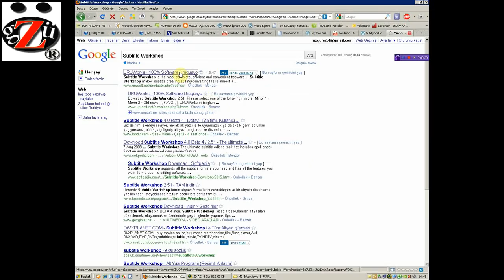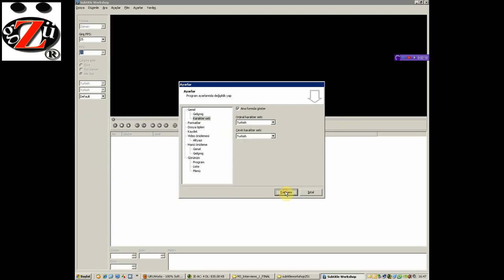Subtitle Workshop Genel Ayarlar.avi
Subtitle Workshop Genel Ayarlar